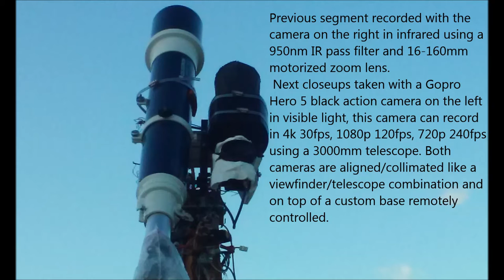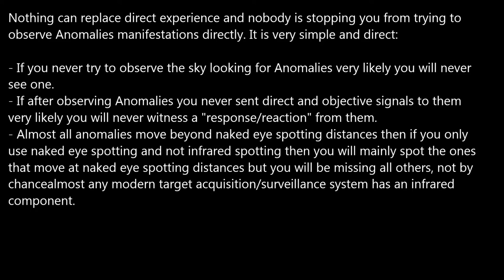Anomaly and flyby 11/23/16 5:11pm EST.